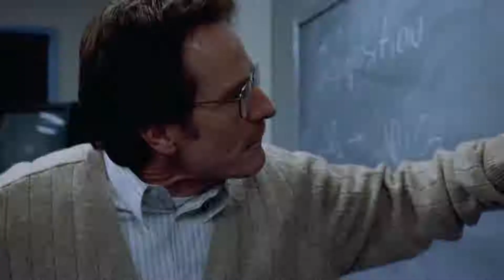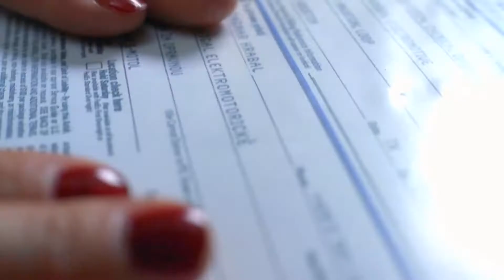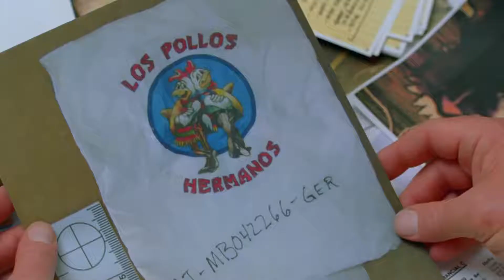Breaking bad Best scenes ( A reason to fight.)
Misdirection Or Misfortune, is an American drama crime series written and produced by Vince Gilligan. It was filmed and produced in the city of Albuquerque, New Mexico

Breaking bad
Walter white
Skyler white
Hank shrider
Gustavo Fring
Best of breaking bad

Thnx for wathching :-)♥